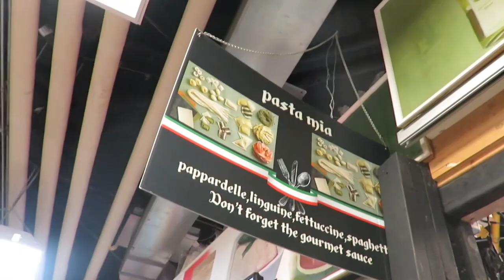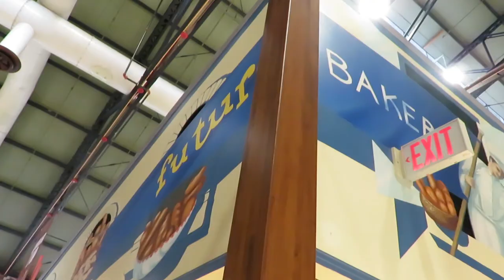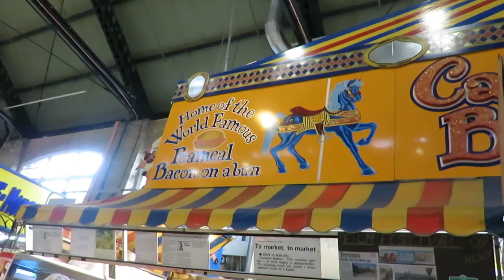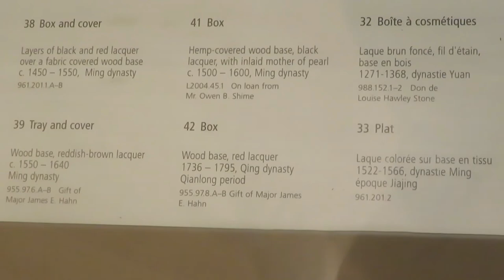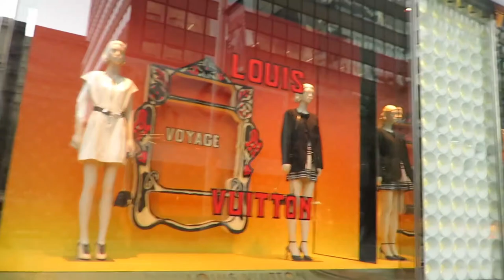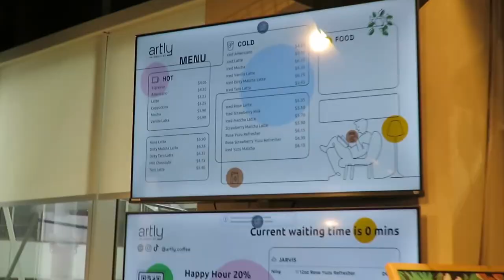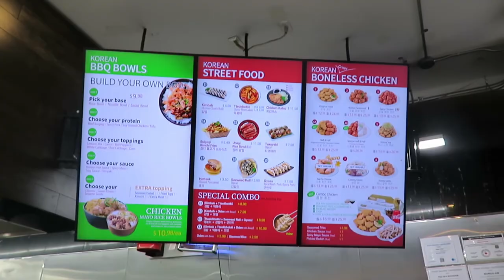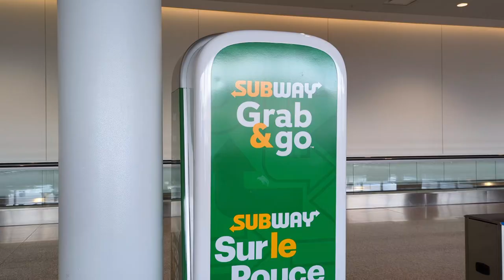Market, Museum, & a Magic Summer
Our last 2 days visiting Toronto Canada.

📍St. Lawrence Market
92- 95 Front St East
Toronto, Ontario, M5E 1C3

100 Queen’s Park,
Toronto, Ontario, M5S 2C6

📍Winners Homesense
110 Bloor St W,
Toronto, Ontario, M5S 2W7

📍Budweiser Stage
909 Lake Shore Blvd W,
Toronto, Ontario, M6K 3L3

Timestamps
00:00 St. Lawrence Market
04:22 Royal Ontario Museum
09:32 Winners / Homesense
10:55 Kim’s Convenience
11:20 Chinatown
11:50 MUJI
12:21 HMart
12:33 Magic Summer Concert at Budweiser Stage
13:19 Paula Abdul
14:26 NKOTB
19:25 Costco
19:38 Toronto Airport - Back to LA